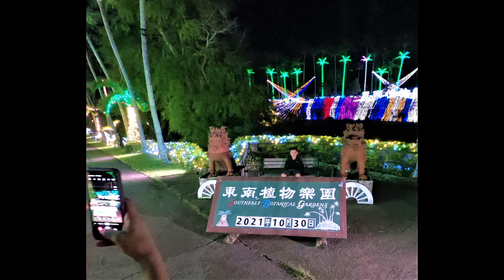One Year Living in Japan